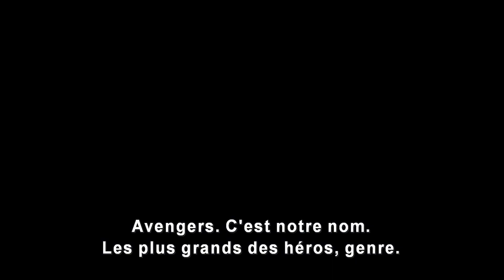Avengers - Bande annonce spot TV Superbowl [VOST|HD]